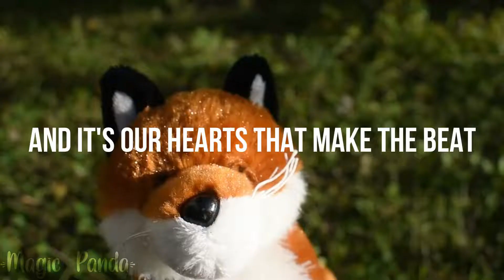40 mep parts for newton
oh boy it's hereee

I am so so proud of these, and I can't wait to see what y'all think of them 💖

(Part 8, Sedona)
Victor wants to get revenge on his sister and Marble, so he "asks" Amber for her earring.

(Part 14, Miss Perky)
no regular googles can compare to the snowy googles.

(Part 20, Fool For Love)
uh some stuff from Strange Trails. (Griffin is challenging "Big Jim")

(Part 24, Good Old Days)
I wasn't 100% sure what to do with this part, but it turned out really well regardless.

(Parts 31 & 33, Gloria)
Chaos. Puppie wants a boyfriend. Jared is afraid.

(Part 37, Featherstone)
These clips were filmed last year, and are very pretty so I had to use them again. They work so perfectly for things like this.

(Part 44, Saturday Sun)
Karma yeets herself to the west coast to hang with her bestie.

(Part 47, Second Child, Restless Child)
Selene used to hang with her brother but now she's stole his best friend to be her girlfriend.

(Part 54, Last First Love)
Malinda is aware at the redundant-ness of her lyrics.
(Part 57, Little Boy)
Jay had a rough childhood huh.

(Part 60, Satisfied)
Copper opens for Jasmine at Olive's wedding.

(Part 70, Dreams)
Evelyn finally gets to feel real love with Penny.

(Part 73, The Fall)
Putting the glasses on was supposed to be simple
but it seems that's not the case.

(Part 86, Into The Unknown)
Brendon Urie is a webkinz. Huh.

(Part 100, May It Be)
Brooke is worlds away from her home, helping out the Elemental Fawns save their world, but is starting to get really homesick.

(Part 124, Never Been in Love)
Jermey is a very happy AroAce guy.
He's just grooving.

(Part 128, Boys Like You)
okay this part is my second favorite (second only to Remy and Summer Sing Steven Universe).
So the music video of this song has some incredible choreography with a huge ton of meaning, and I wanted to recreate it here! It's not perfect obviously, but I love it very much. (go watch the music video pls

(Part 130, Humble)
Connor's original name was Pitch, but we changed it because I have issues with pronouncing Ps like Bs.
(thanks snazzy for the lyric idea)

(Part 134, Home)
The Elemental Fawns prepare for battle to rescue Air.

(Part 136, Escape My Mind)
I really really related/identified with this song when things started and I still very much do hhhhhhhhhhhhhh

(Part 145, Your Protector)
there's so much backstory for this, but, uh; Kyleigh has spend her whole life on the move, but after some not great™ things happen her and Leilani decide to settle down and stay with Leilani's parents. After awhile Kyleigh starts to feel restless, but Leilani isn't ready to go on the move again. So they agree to turn their relationship into long distance as Kyleigh goes back on the road.

(Part 152, Eat You Alive)
I just picked to webkinz. Love this song, but it didn't fit any of my webkinz that I could think of.

(Part 155, Machine)
I feel like this one doesn't need any explanation.

(Part 165, Don't Take The Money)
Heather hosted a mep of this song two(?) years ago and I used Alex and Melody, now I associate them with this song haha.

(Part 170, Ghosts)
Silly Umber, they're not ghost, they're vampires.
(inspired by that one part Heather made for my mep)

(Part 175, I Forgot That You Existed)
sohiithoughtiwasoverherbutturnsoutijustburriedmyfeelingssodeepididn'tfeelthepainandnowthati'mintherapyit'sallcomebackyaaay

(Part 177, Cabinet Man)
man who knew if you were too reckless you could get kicked out of your group. woah.

(Part 189, Betty)
when I was preplanning what I wanted to do with each part I just wrote "idk but make it gay". So, I used my new Rose Lion.

(Part 199, Ragged Wood)
No storyline, I just love Ash and Lu Lu.

(Part 202, Never Been In Love)
Jermey explains to Stella that he appreciates her concern, but he doesn't need the romance in his life.

(Part 209, Woodland)
Happy bear family plays in the leaves.
that sounds sarcastic but that's literally all that happens.

(Part 210a, Paper Rings)
Leilani and Kyleigh get married!

(Part 211, Holding Onto You)
The YouTube gods have banned the song so it's chaos instead.

(Part 214, Everything Moves)
Umber has just been brought "back" to life, but now he has all these new legs and walking is weird. Good thing that moose was there to help him.

(Part 216, Vide Noir)
oh it's this scene again.
man death do be like that sometimes.

(Part 238, You Are The Moon)
Azizi was trapped in this black void, but then Phantom finds her! now she's going to be a bad influence on young morgue! but at least she's not lonely anymore.

(Outro)
The best part. I recreated those intros so well you can't even see the difference.

Thanks fur watching! Hope you enjoyed!
:D